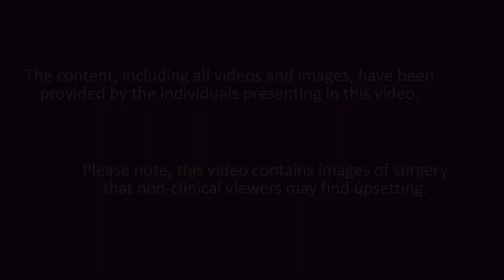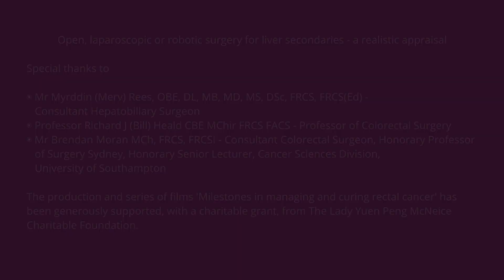Milestones Ep18 Open, laparoscopic or robotic surgery for liver secondaries a realistic appraisa